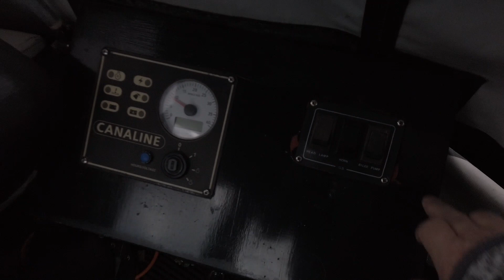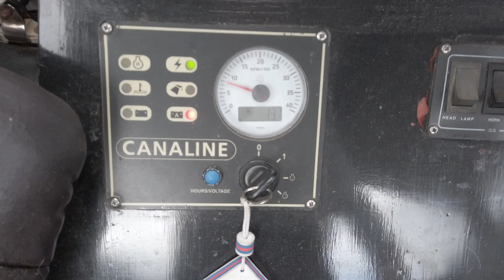Narrowboat Living:. SHOULD WE BE WORRIED? Danger of SINKING?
Canal Narrowboat Potteries.
Following government advice we have not been able to visit Narrowboat Potteries for 2 months even though we only live 20 minutes drive from her.
Following the change in advice we go to check out that everything is ok.  On the way home we find an isolated stretch of canal and Ethel has her first run around for 6 week.

Narrowboat Potteries